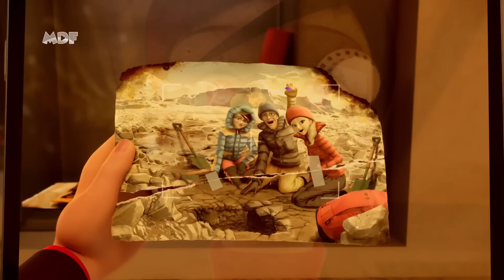OS KWAMIS MAIS PODEROSOS DE CADA PAÍS EM MIRACULOUS LADYBUG!!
Vazou tudo sobre cada um dos templos de Miraculous que estão espalhados pelo mundo. Esse vazamento nos dá uma pista de quais caixas de Miraculous ainda serão reveladas. Por isso no vídeo de hoje vamos teorizar quais os kwamis mais poderosos de cada uma delas!

✨ SEJA UM MEMBRO:
Com apenas R$ 2,99 você poderá colaborar com o crescimento do canal, ganhar selos de fidelidade, ter figurinhas exclusivas (para utilizar nos comentários) e também prioridade de resposta em seu comentário!